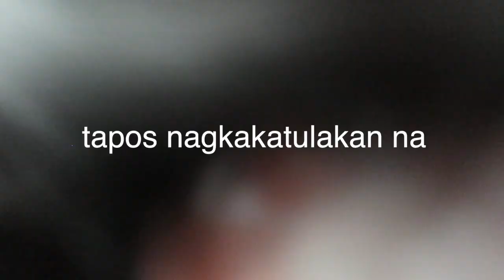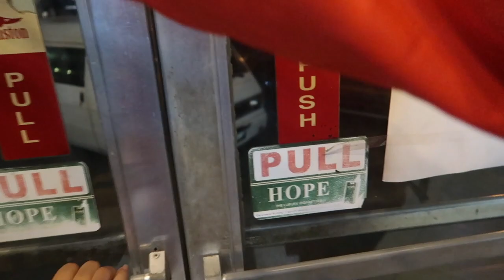nasakal ako sa bacolod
Part 2 ng "PaKyo goes to Bacolod"